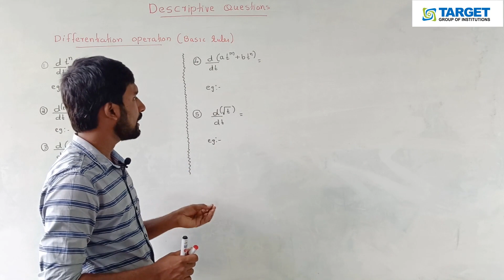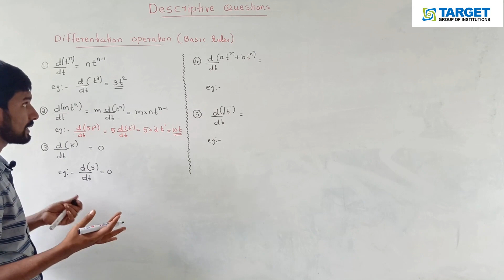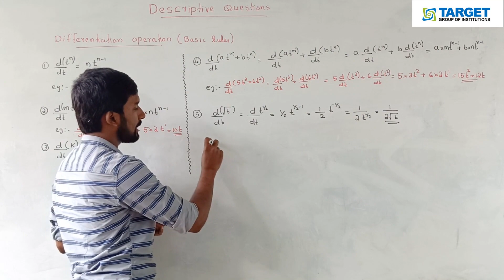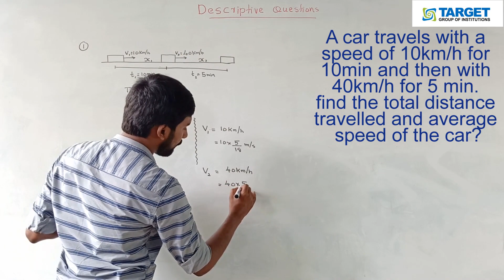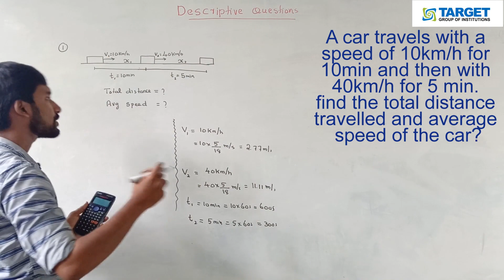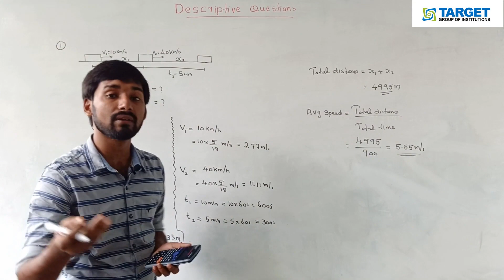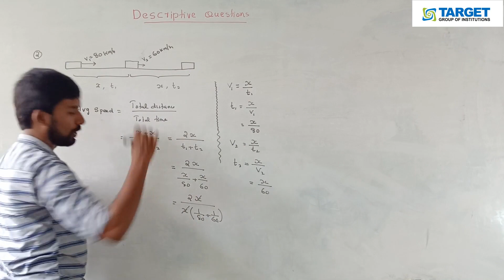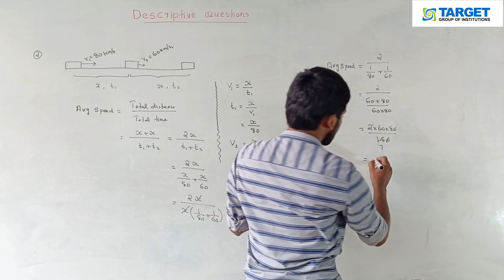Plus One Physics | Motion In a Straight Line (Descriptive questions) - Part : 1 | Mr. Sachin Ahammed